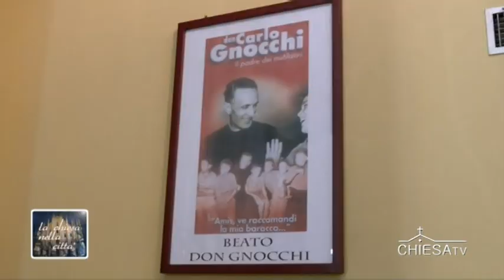Mons. Delpini al “Palazzolo”: «La Pasqua è gioia e fiducia. È luminoso pensiero della Risurrezione»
L’Arcivescovo ha presieduto presso l’Istituto “Luigi Palazzolo” della Fondazione “Don Carlo Gnocchi”, la Celebrazione eucaristica con cui ha portato il suo saluto pasquale agli ospiti e al personale della struttura